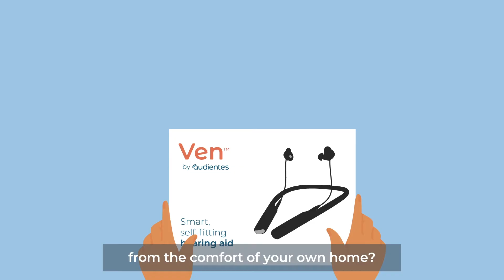Audientes smart, self-fitting hearing aid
Imagine a world where you could address your hearing loss in just a couple of simple steps. With Ven by Audientes, you can treat your hearing loss from the comfort of your own home. With a built-in hearing test, adjustable programs and gold-standard fitting technology, Ven is the world's first truly self-fitting hearing aid.